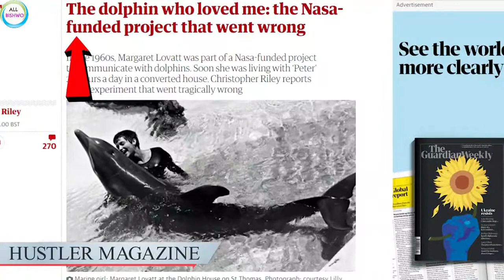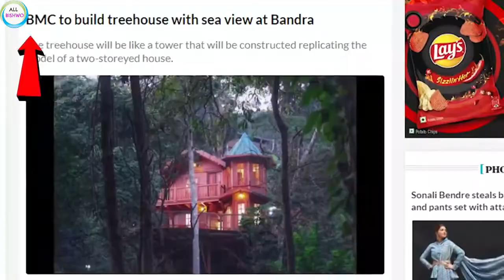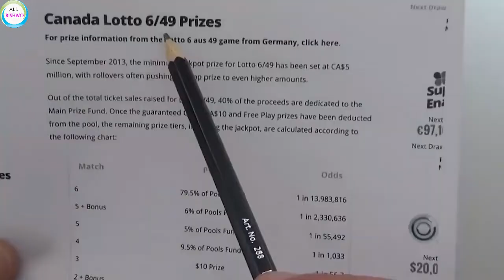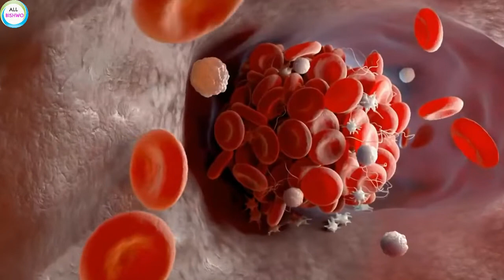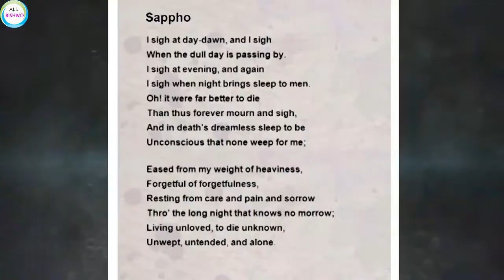दिमाग को हिला देने वाले 20 Most Amazing Facts In Hindi Random Facts - All Bishwo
amazing facts about nepal,nepal amazing facts in hindi,amazing and shoking facts about nepal,amazing facts,nepal facts,interesting facts about nepal,nepal amazing fact and mystery,in hindi,dam failure in india,earth adventure in hindi,नेपाल की ये बाते हर किसी को मदहोश कर देगी,नेपाल जाने से पहले यह वीडियो देखें,unknownfactshindi,नेपाल एक गजब का देश,पाल एक अनोखा और सस्ता देश,नेपाल देश से जुड़े रोचक तथ्य,नेपाल के 7 तथ्य,नेपाल के बारे में रोचक तथ्य